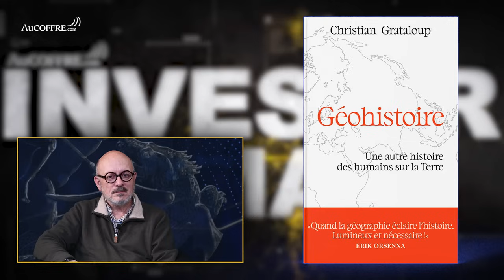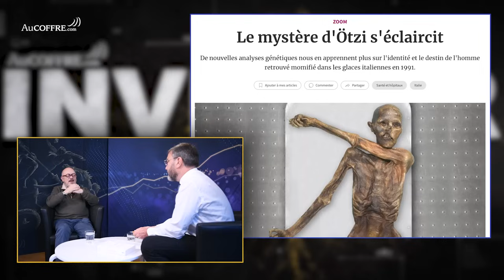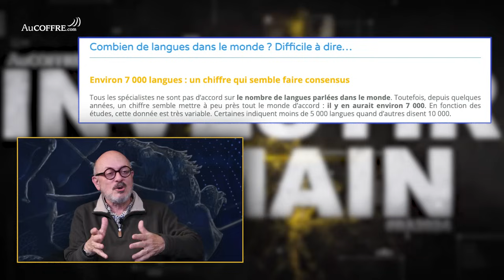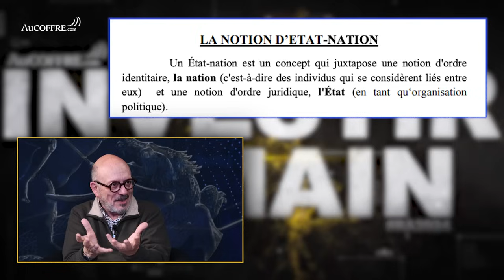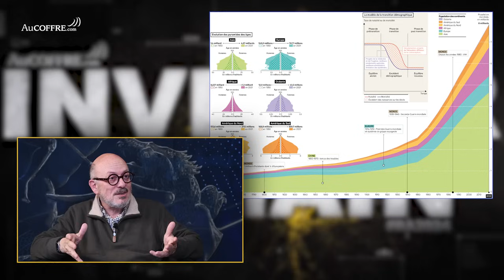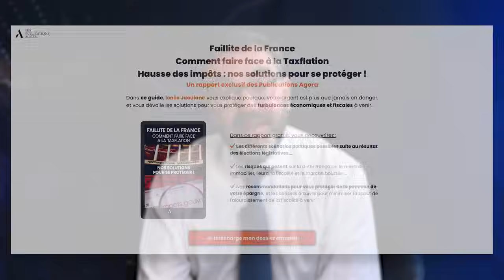COMPRENDRE L'HISTOIRE DU MONDE GRÂCE À SA GÉOGRAPHIE... avec Christian Grataloup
Et si la meilleure façon de raconter l’histoire du monde, c’était de commencer par sa géographie ?
En mobilisant la géologie, l’anthropologie, la climatologie, la démographie, la génétique ou encore l’économie, Christian Grataloup, dans son livre "Géohistoire, une autre histoire des humains sur la terre", raconte pourquoi et comment les civilisations sont apparues sur la Terre, se sont développées ou ont parfois disparu. Une histoire qui est aussi humaine qu’environnementale. Une histoire globale. Une géohistoire qu'il est venu nous raconter ici, pour entamer cette Rencontre annuelle 2024. Car impossible de comprendre le présent et de préparer l'avenir sans connaitre son passé.

Sommaire ⬇️
📍"00:00" - Intro
📍"01:58" - Qu’est-ce que la géohistoire ?
📍"04:01" - Aux origines de l’homme
📍"07:30" - Voyager et s’adapter
📍"16:52" - Développement, langue et ressources
📍"26:38" - L’Eufrasie
📍"32:43" - Peuples marins et grandes découvertes
📍"51:09" - Le sucre, lor & l’argent
📍"55:39" - L’époque moderne

🎁 OFFRES FLASH jusqu'au 01/12/24 seulement
Pour cette semaine exceptionnelle, profitez d'offres exclusives sur l'or, l'argent et le platine

Livre "Géohistoire, une autre histoire des humains sur la terre"

Pour télécharger gratuitement le rapport « Faillite de la France : Comment faire face à la Taxflation » des Publications Agora, cliquez sur le lien

Commencez dès maintenant à investir dans les métaux précieux 👇🏻

➽ Qui sommes-nous ?